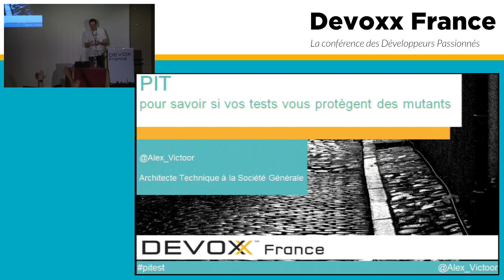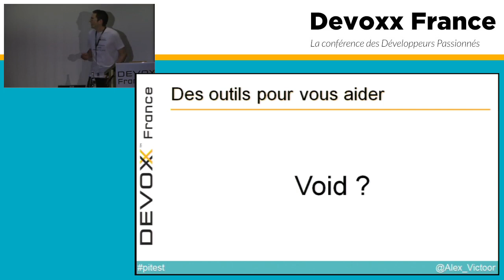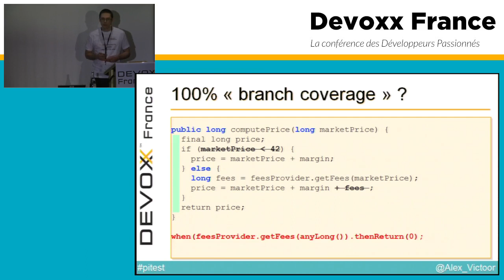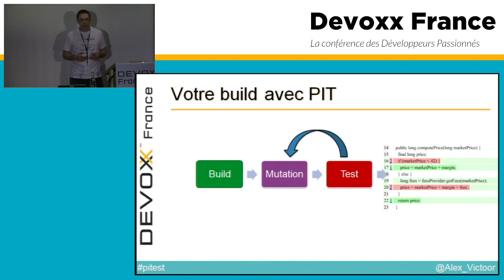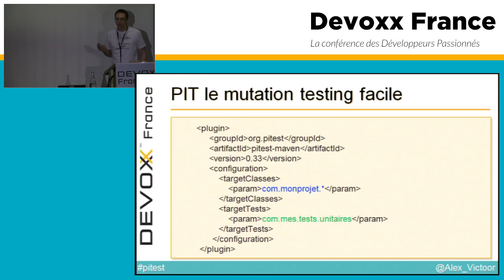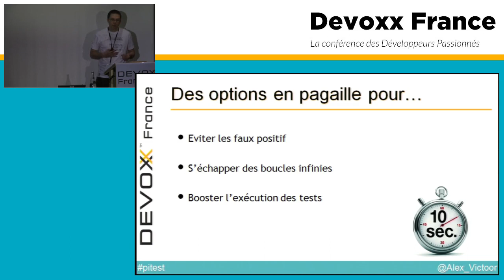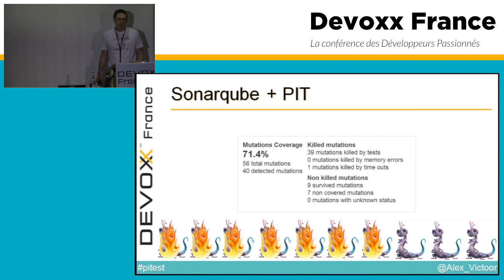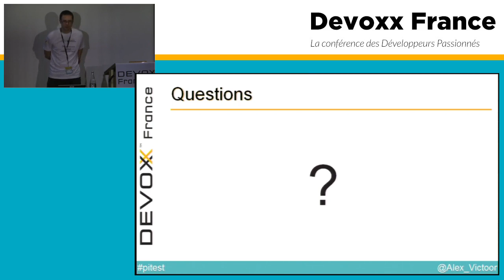PIT, pour savoir si vos tests vous protègent des mutants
Vous écrivez des tests, et c'est bien. Mais êtes-vous sûrs qu'ils sont vraiment efficaces ? PIT est un outil de mutation testing. Cette technique consiste à vérifier que vos tests unitaires passent au rouge lorsque le code testé est modifié, quand on y injecte des bugs, des mutants... Venez voir par vous même comment il est facile de mettre en place PIT, de l'intégrer à votre build et à SonarQube. Avec PIT, les mutants n'ont qu'à bien se tenir !

Author:
Alexandre Victoor
undefined